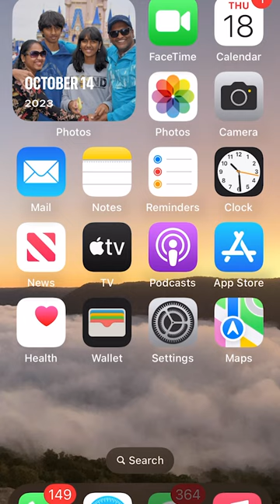Tennis Clash - AO Open - Abeke & Leo Plays Junior Qualifier